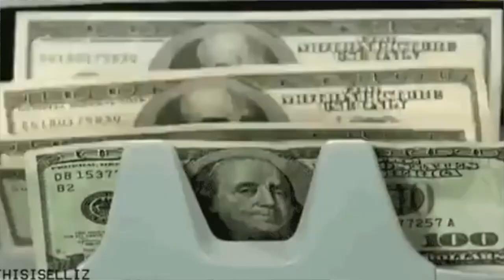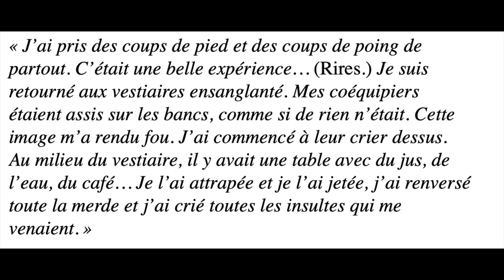L’Histoire de Marcelo Gallardo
Marcelo Gallardo a quitté son poste d'entraineur de River Plate. L'ancien milieu de terrain de l'AS Monaco a connu une grande réussite en huit ans. Marcelo Gallardo a remporté de nombreux titres: deux copa libertadores, copa sudamericana,trois Recopa Sudamericana, un titre de champion d’Argentine, trois Coupes d’Argentine. Il est tout simplement l'entraineur de River Plate le plus titré. Le club a dévoilé devant le stade Monumental de Buenos Aires une statue en bronze de Marcelo Gallardo pour l'honorer.
Ses bonnes performances ont tapé dans l'oeil de nombreux clubs européens notamment l'OM, Monaco. Marcelo Gallardo ne serait pas contre l'idée d'entrainer un club européen.
Pas Si Bet te propose de découvrir ou redécouvrir son parcours de footballeur à entraineur de River Plate.